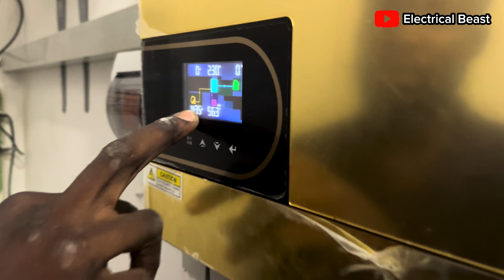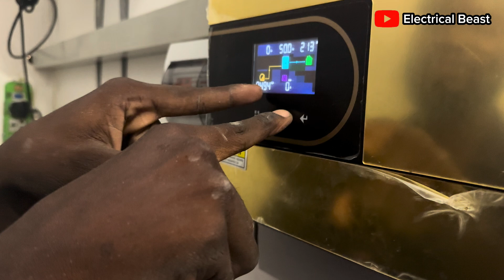Solar Hybrid Inverter Installation Without Battery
This 6.2kVA inverter installation operates without a battery, relying solely on solar power. With 10 pieces of 450W solar panels, it efficiently supplies energy to basic loads, making it ideal for daytime usage when the sun is shining. This setup reduces dependency on the grid, lowers electricity costs, and promotes clean, renewable energy. Watch to see how it works and why a battery-free system can be a great option for daytime power needs.